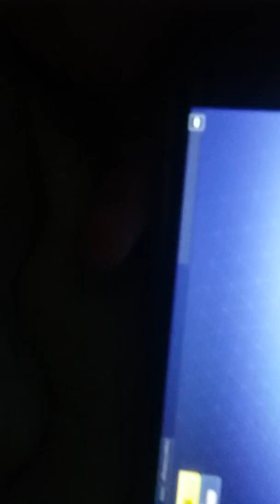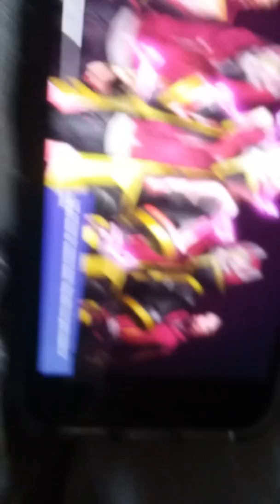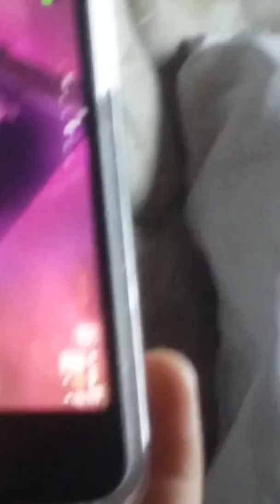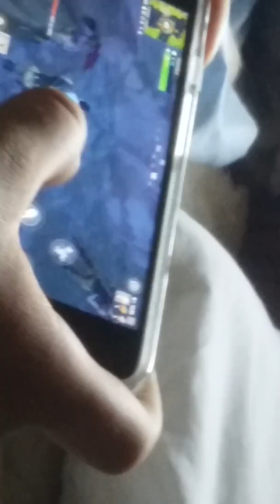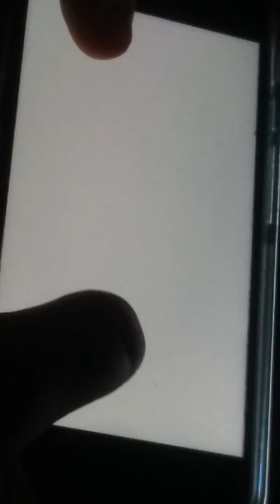Fortnite cube exploding part 1